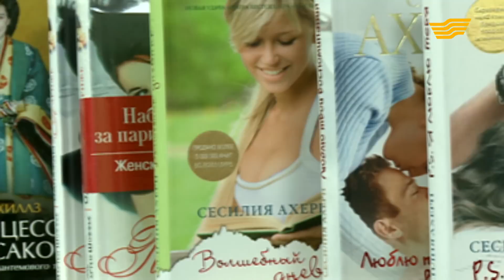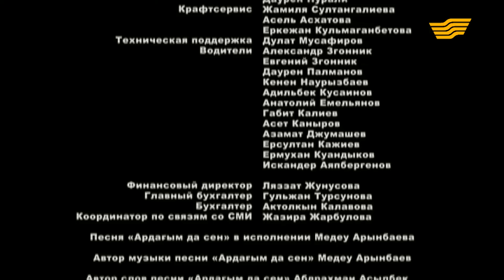«Жаным» 76 серия